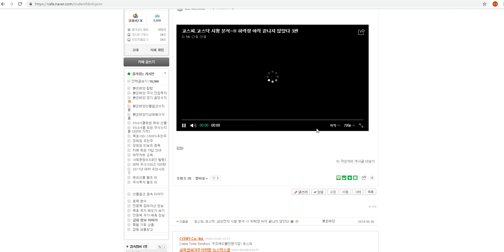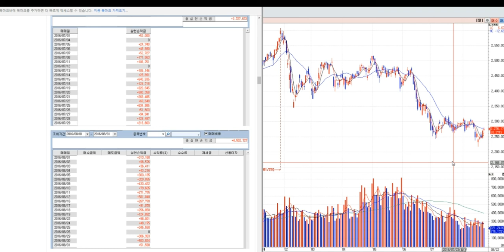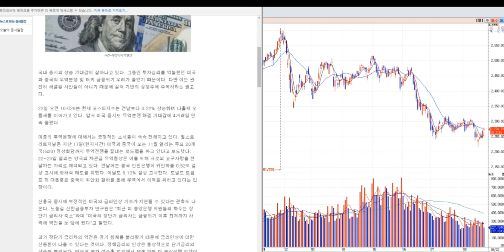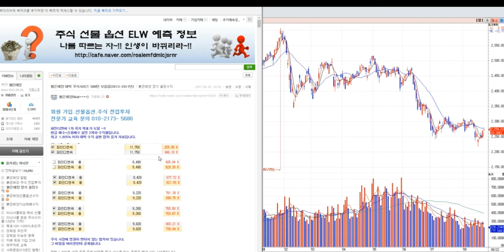코스피.코스닥 시황 분석~!! 하락장 아직 끝나지 않았다 3편